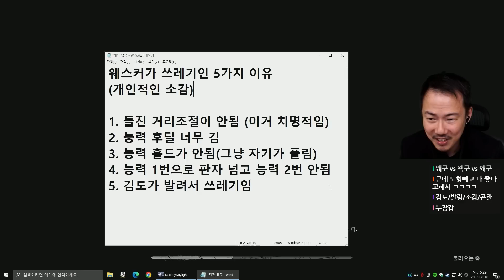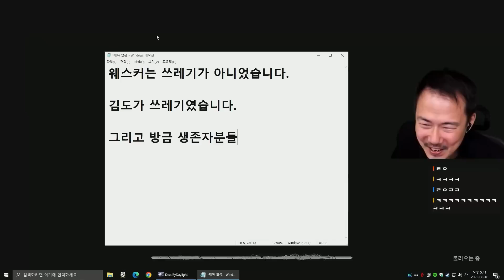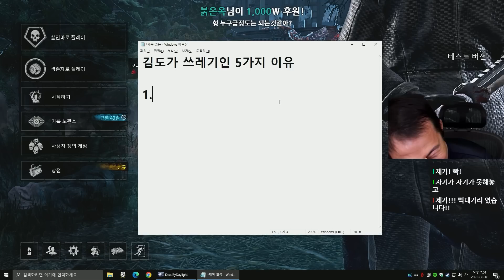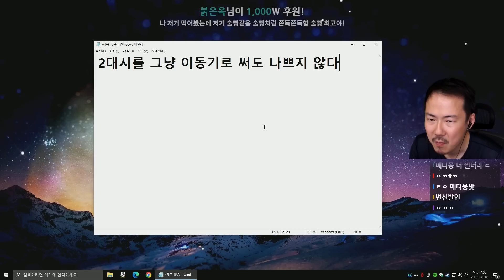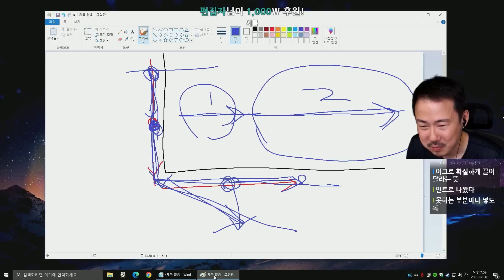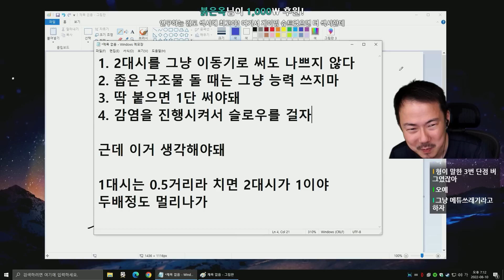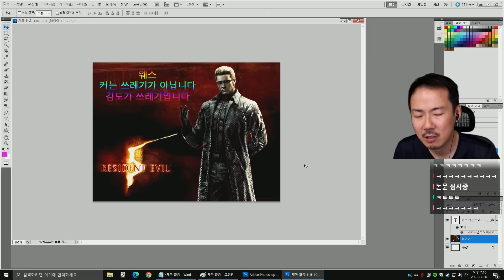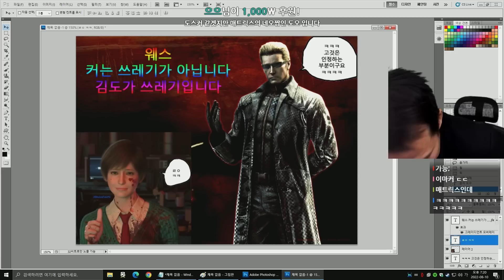[데바데] 신캐 웨스커 테섭 체험기 (22-08-10) | 김도 풀영상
0:00 웨스커 능력살펴보기
13:00 1경기-웨스커 테스트
33:08 2경기-실전
49:05 3경기-실전
1:08:02 4경기-실전
1:22:41 5경기-실전
1:50:23 쌩쇼타임
1:53:30 6경기-생존자 시점 구경
2:06:55 7경기-에이다웡 실전
2:21:47 8경기-레베카 실전
2:38:40 마무리